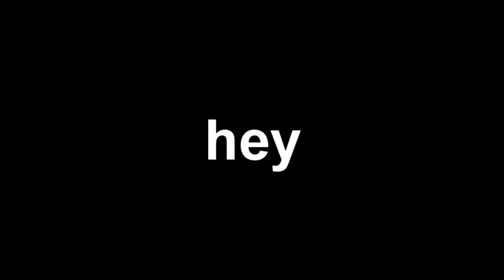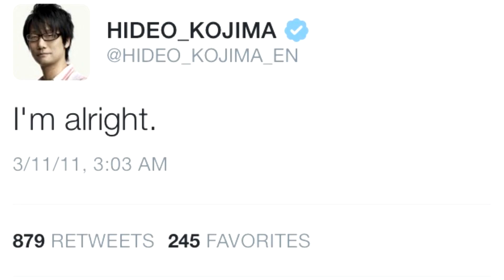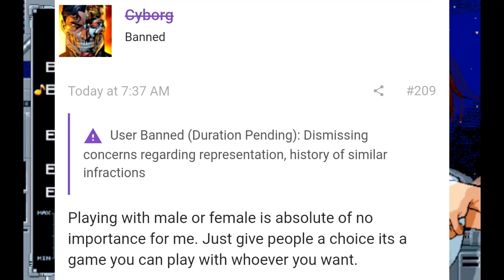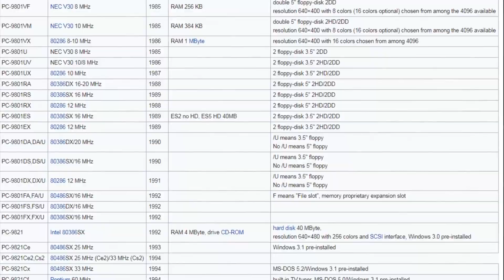ThorHighHeels takes PCP-98 and reviews ancient hentai games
yes this is another ytp
see you in another 2 years